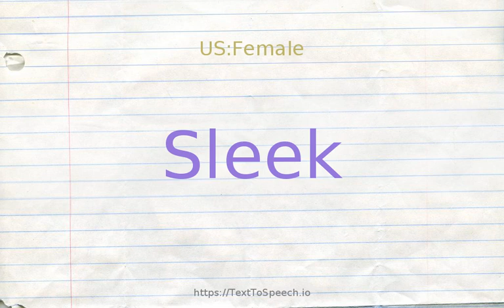How to pronounce sleek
Learn how to say Sleek in English correctly with TextToSpeech.io free pronunciation tutorials. American & British English pronunciation of male & female voices provided in videos. Check them out!

    Sleek definitions:
    (v): make slick or smooth
    (s): having a smooth, gleaming surface; "glossy auburn hair"; "satiny gardenia petals"; "sleek black fur"; "silken eyelashes"; "silky skin"; "a silklike fabric"; "slick seals and otters"
    (s): well-groomed and neatly tailored; especially too well-groomed; "sleek figures in expensive clothes"